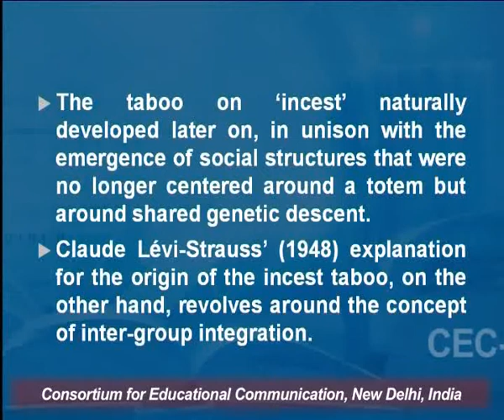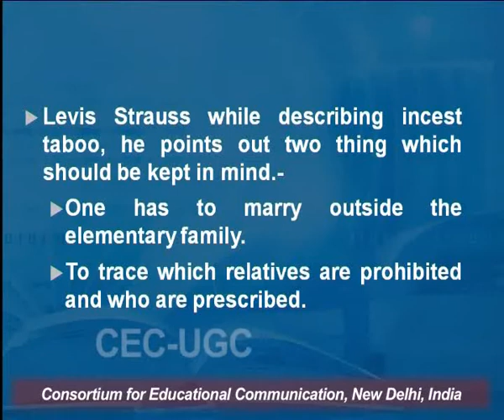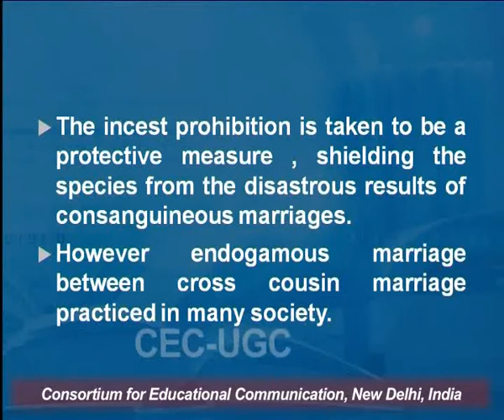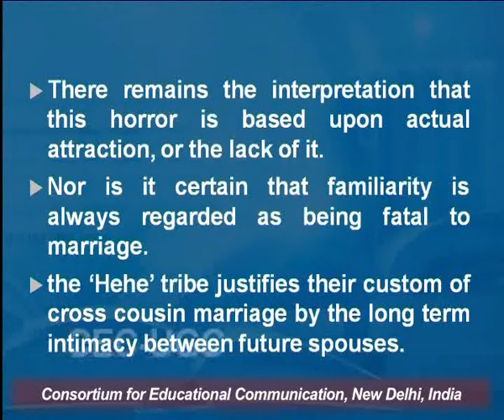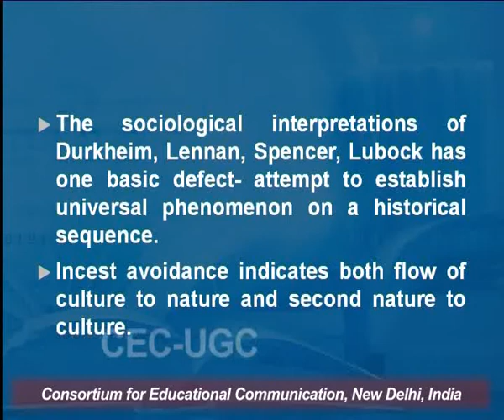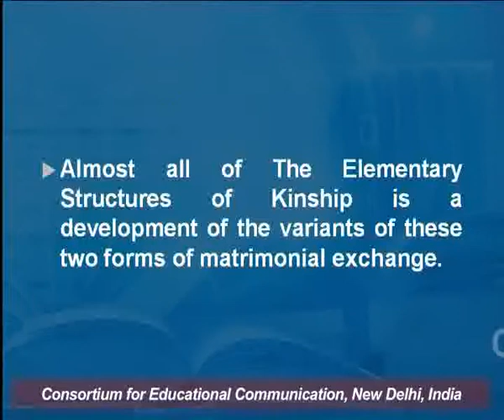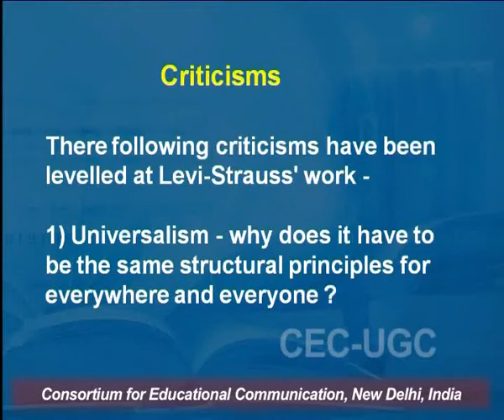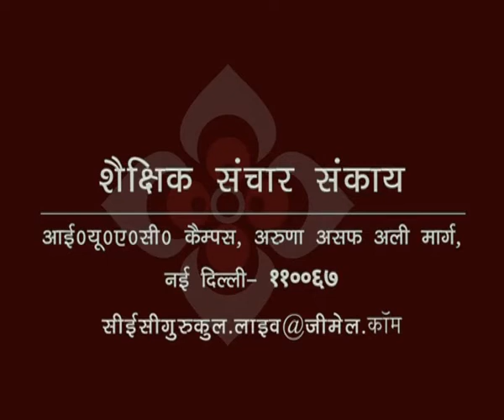Claude Levi-Strauss (Incest Avoidance & Rules of Exogamy)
This Lecture talks about Claude Levi-Strauss (Incest Avoidance & Rules of Exogamy).